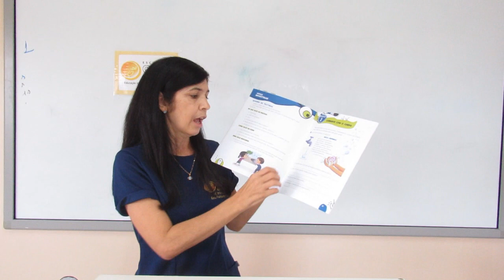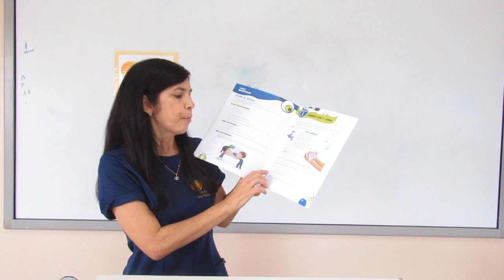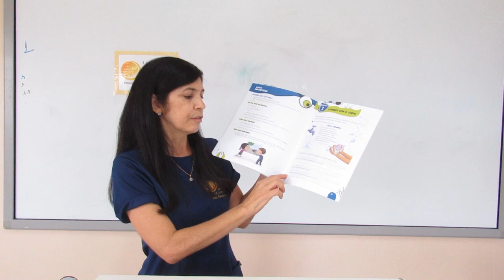1º | ANO CIÊNCIAS